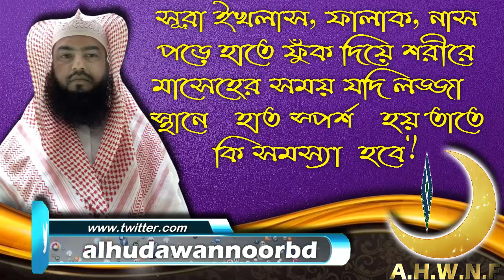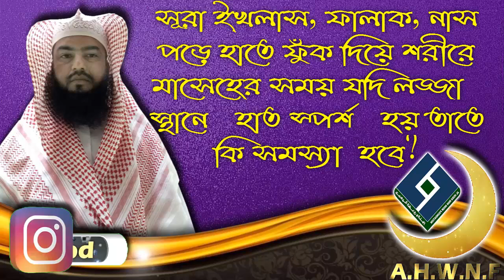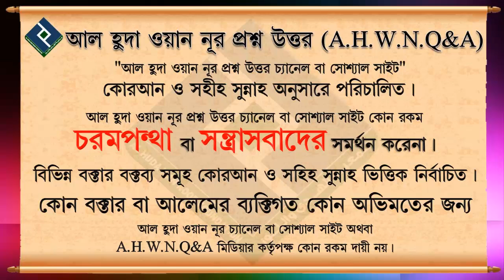সূরা ইখলাস, ফালাক, নাস পড়ে হাতে ফুঁক দিয়ে শরীরে মাসেহের সময় যদি লজ্জা স্থানে হাত স্পর্শ হয় তাতে কি স